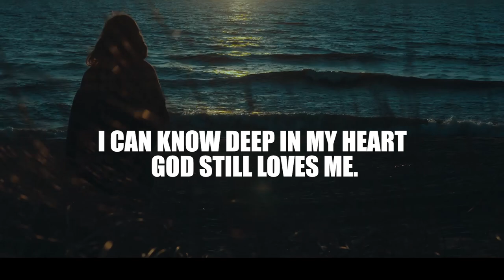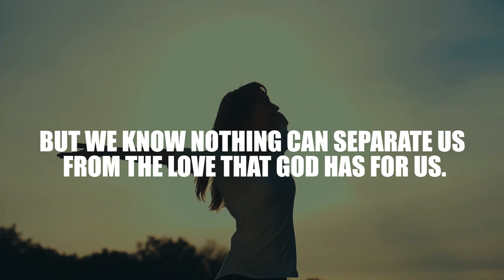God So Loved | Sermon Highlights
In this sermon we reflect on the love that God has demonstrated for us through His Son Jesus Christ. We discuss how this changes our relationship with Him, how we face life’s challenges and how we relate to other people.

All Peoples Church in Bangalore, India is a Spirit filled, Bible believing, Word based, family church, equipping center and world outreach. We encourage Christian fellowship in the assembly of God, Pentecostal and Charismatic expressions, the prophetic, healings, miracles, signs and wonders, and deliverance. Join us at any of our five churches in Bangalore. Join our Sunday online church service live stream at 10:30 am (Indian Time, GMT+5:30). Anointed worship, Word & ministry for healings and miracles. and free sermons We desire that each member mature towards Christlikeness, build strong, Christ-centered relationships in the community of believers, be equipped and released into God's purposes for their lives. At APC, every believer is a minister!